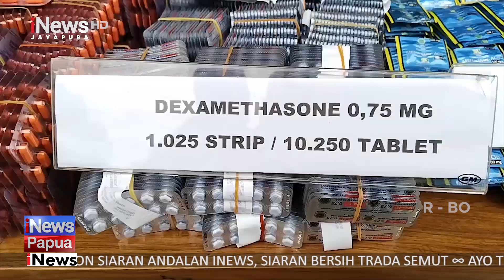I NEWS PAPUA - SATROL LANTAMAL X AMANKAN PENYELUNDUPAN BBM DAN OBAT OBATAN